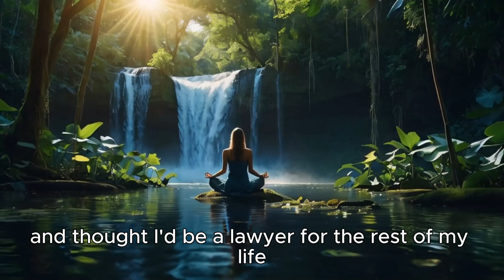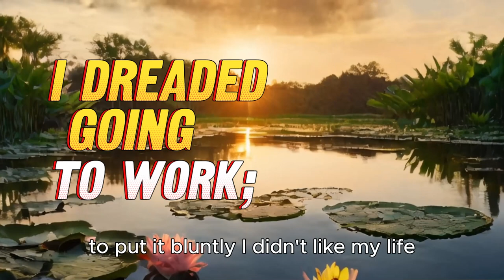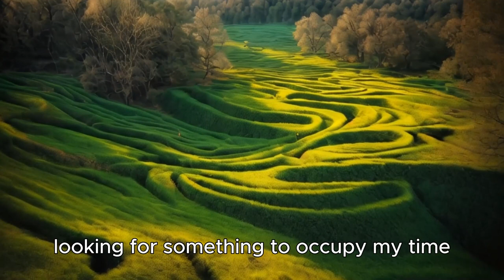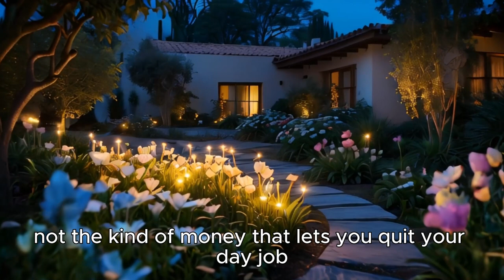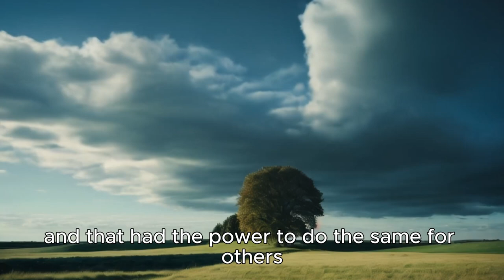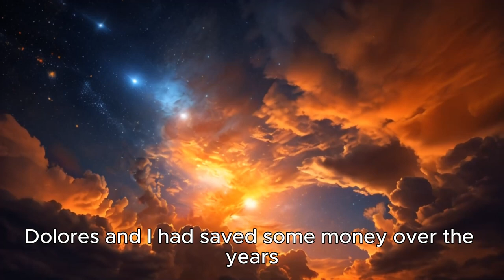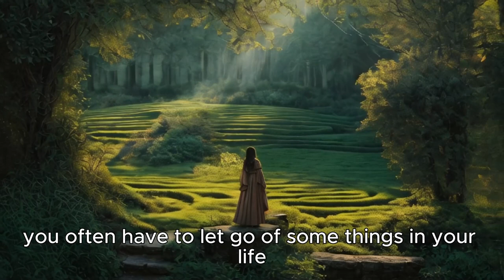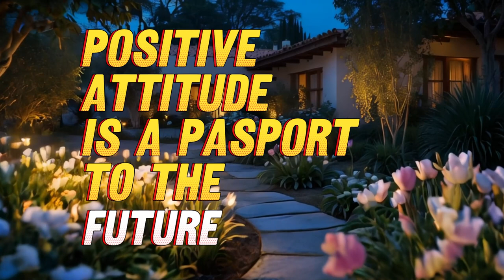The NIGHT changed my LIFE by JEEF KELLER||Part#1|||ATTITUDE IS EVERYTHING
DO you dread going to work? do you feel tired, unhappy, or weighed down? Have you given up on your dreams? the road to a happier, more successful life starts with your ATTITUDE -- and your attitude is within control of you.
whether your outlook is negative, positive, or somewhere in between, Jeff Keller, motivational speaker and coach, will show you how to take control and unleash your hidden potential through 3 powerful steps;
 THINK! Success begins in the mind. The power of attitude can change your destiny.
SPEAK! watch your words. how you speak can propel! you towards your goal.
ACT! don't sit back. Take active steps to turn your dreams into reality.
soon you will be energized and see new possibilities.
you will be able to counter adversities and develop talents unique to you. your relationship will improve both at work in in your personal life. ALL YOU  NEED IS THIS STEP-BY-STEP PROGRAM TO CHANGE YOUR ATTITUDE AND  LIFE.